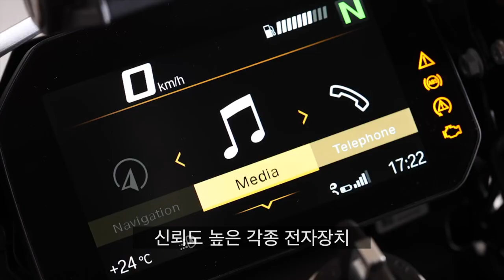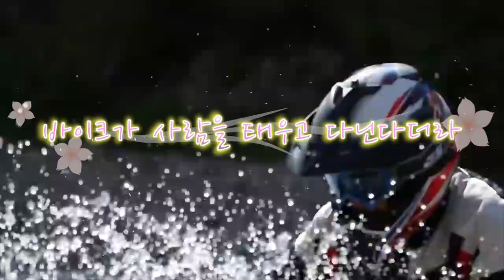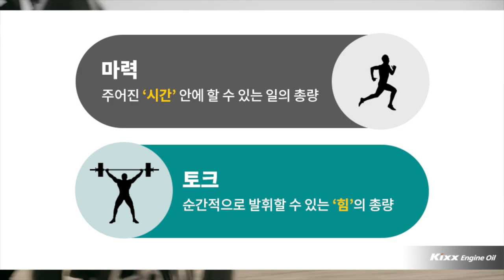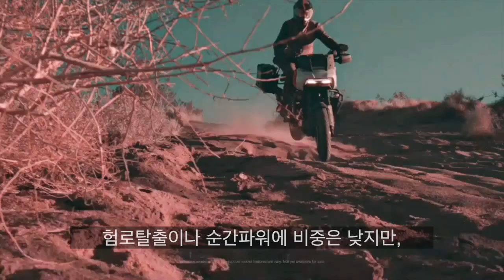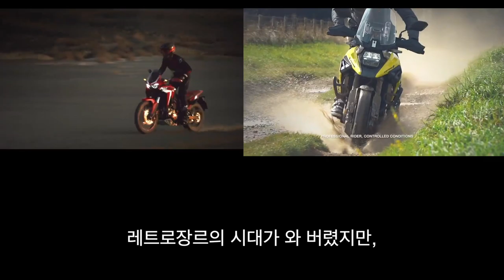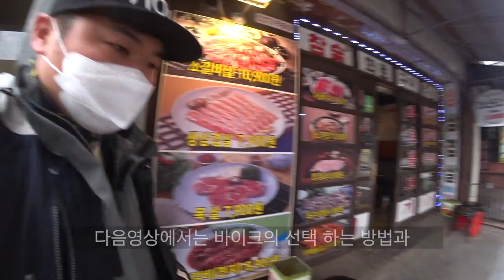할리데이비슨 신차 듀얼퍼포즈 팬아메리카 1250 수냉 에볼루션맥스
할리데이비슨 에서 출시하는 아주 새로운 바이크인
팬아메리칸 소식입니다
양산이 올해 11월이었고 내년 2월에 출시한다고 하네요

할리데이비슨이 그동안 추구해온 아메리칸 바이크가 아니라 완전 새로운 듀얼퍼포즈 장르에 도전하다니...
사실 완전 이상하지도 않지만 완전 어색하긴 해요
스포스터의 경기들을 보면 흙바닥에서 달려제끼니 이상하지 않지만,
그래도 너무 확 변해서 이게... 할리인가? 싶기도 하고
그동안 할리에서 수냉바이크 를 출시할때마다 약간 실패? 스멜이 느껴져서

소비자들이 불만도 생기고 금전적으로 손해에 안전상의 문제도 좀 있었고.

아뭏든 이러한 와중에 펜아메리카 가 출시한다는건 한 편으로 할리라는 브랜드에서의 다양성을 볼 수 있어서 좋고
환경기준 에 부합한 수냉엔진 을 개발햇으니 출시해서 소비자의 반응도 보고 그럴거 같아여
경쟁차종인 bmw 1250gs 와 격돌 할 듯 싶은데

관심있는 분들을 위해 국외 자료를 찾아서 영상으로 만들어 보았습니다